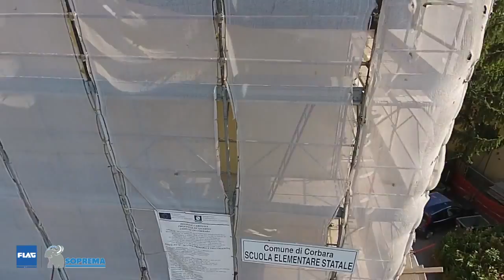FLAGON, la membrana sintetica impermabilizzante Soprema ad alta riflettanza.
Oggi sono sempre di più le coperture che oltre a garantire la totale difesa dalle acque meteoriche danno un efficace contributo anche alla lotta al riscaldamento estivo dell’edificio. Ne sono testimonianza queste coperture su due differenti tipologie di edificio realizzate in Campania con manti impermeabili Soprema ad alta riflettenza. Questa tipologia di materiale unisce alle elevate caratteristiche tecniche delle soluzioni impermeabili dei manti Soprema posati a fissaggio meccanico o a totale aderenza, il loro alto indice di riflessione, che contribuisce in modo determinante al raffrescamento passivo degli edifici.
Questi sistemi Soprema aumentano la riflettanza dei raggi solari incidenti sulla copertura permettendo di abbattere il surriscaldamento della stessa con una significativa riduzione del flusso di calore verso l’interno dell’edificio. Tutto ciò si traduce in un duplice vantaggio: vengono ridotti i costi necessari per garantire il raffrescamento dell’edificio; si assicura una maggiore durata in opera del sistema impermeabile meno sottoposto alle sollecitazioni termiche.
Ovviamente i sistemi Soprema ad alta riflettanza possono essere costituiti indifferentemente da manti impermeabili della gamma Flagon PVC o Flagon TPO e possono essere impreziositi dalla posa in opera superficiale di decor profile di finitura saldati alla superficie impermeabilizzata.